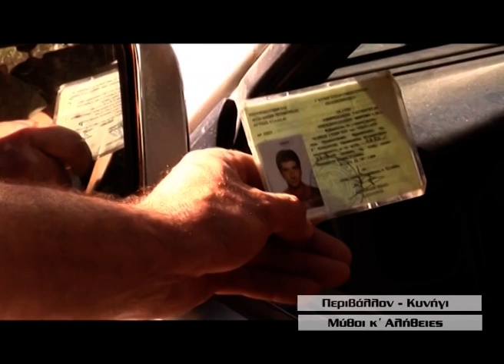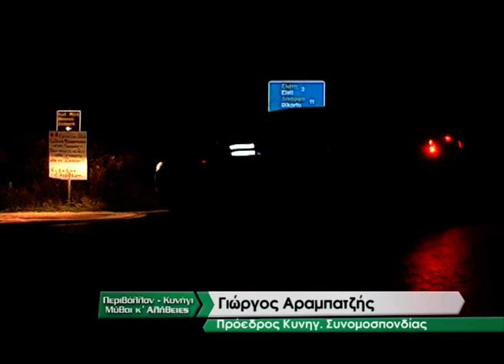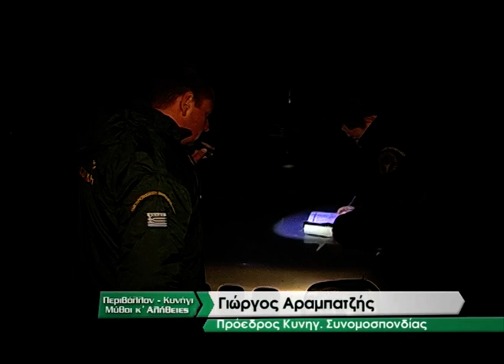Περιβάλλον - Κυνήγι, Μύθοι κ' Αλήθειες - ITV 16/11/2018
Με τον Αλέξανδρο Παπαδόπουλο
Ioanninatv ITV - ΕΚΠΟΜΠΕΣ